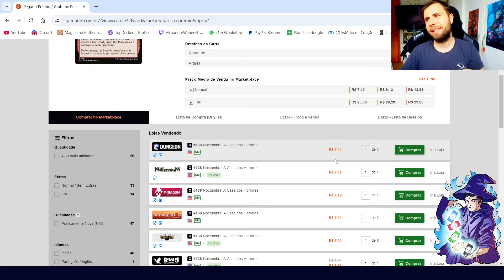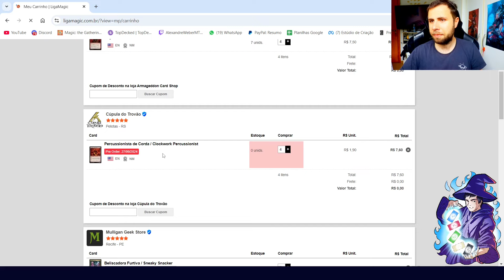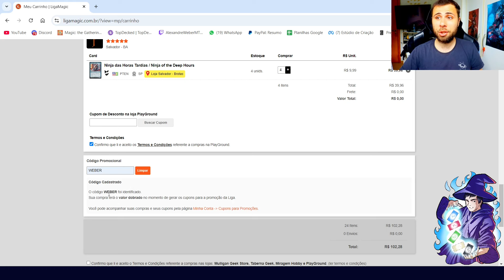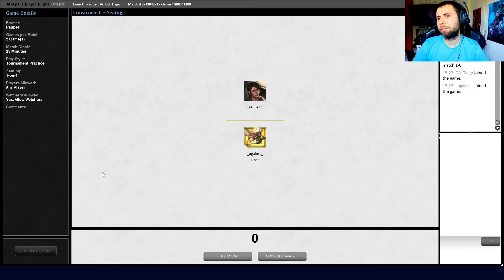(GAMEPLAY PAUPER) Rakdos Burn!